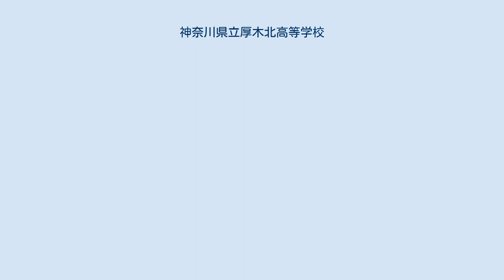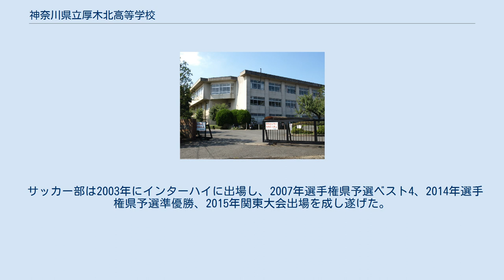神奈川県立厚木北高等学校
神奈川県立厚木北高等学校（かながわけんりつ あつぎきたこうとうがっこう）は、神奈川県厚木市下荻野に所在する公立の高等学校。
 百校計画校の一つ。
所在地は神奈川県厚木市下荻野。
通称は厚木北高校（あつぎきたこうこう）、厚北（あつきた）。
また地元では北高（きたこう）の通称もある。
 校庭からは縄文遺跡が発見され発掘作業のため、校舎等の施設建設が一時中断、創立からの一時期、一時的に同市内にある神奈川県立厚木南高等学校の敷地内の仮設設備を置き、授業・行事等の一切がそこで執り行われるという珍事が発生した。
当時発掘された土器の破片等遺物の一部は、厚木北高の校舎内（社会科準備室前等）に展示されており、北高周辺を含む鳶尾地域一体が縄文文化縁の土地であることが校歌の歌詞にも詠まれている。
 当初は生徒数減少後を見越して、仮に廃校した場合には福祉施設に転用を企図していた。
設計上もそれを考慮し、生徒用昇降口に車椅子用スロープ設置という当時としては画期的な仕様になっている。
1988年度からの3ヶ年間、車椅子利用者を生徒として積極的に受け容れた実績を持つ。
 サッカー部は2003年にインターハイに出場し、2007年選手権県予選ベスト4、2014年選手権県予選準優勝、2015年関東大会出場を成し遂げた。
その他にもゴルフ部、水泳部、弓道部などがインターハイ出場経験を持つ。
 校章は「若楓」。